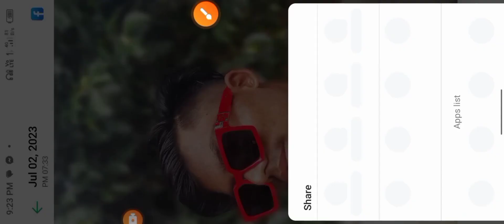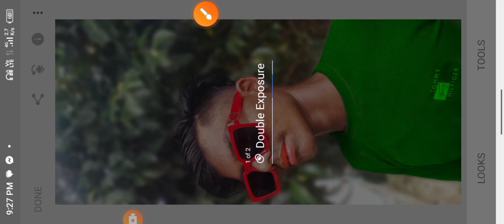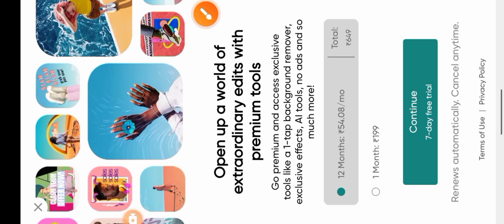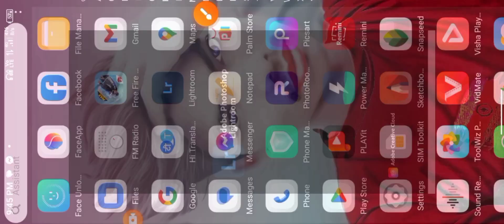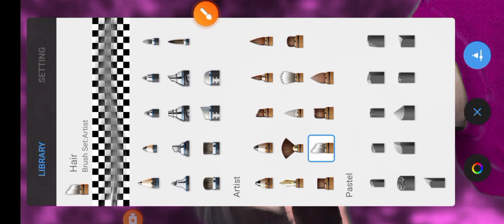face smooth photo ,editing and#begraund ,editing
atodi sketchbook and,picsrt